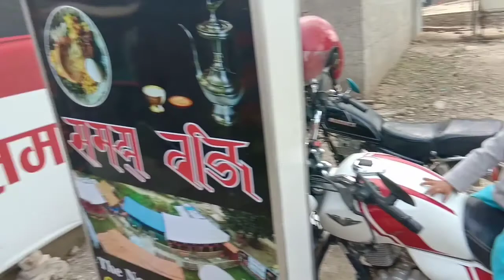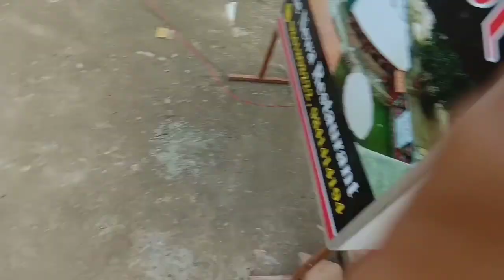२ ब'र्ष को फुच्चेको यत्रो आट ।😯 । Nepali Boy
२ ब'र्ष को फुच्चेको यत्रो आट ।😯 । Nepali Boy